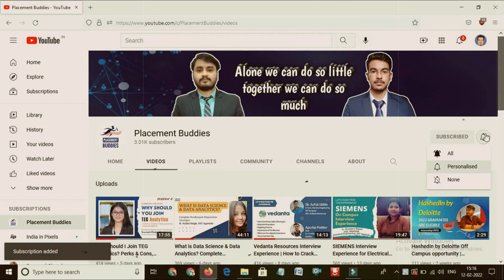Dell Technologies Interview Experience for freshers | How to crack Dell Interview | Hackathon | PPO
In this video we have Medha Mansi as our guest. She is from Sikkim Manipal Institute of Technology (Batch 2017-21). She belongs to ECE (Electronics and Communication Engineering) background and got selected in Dell Technologies

This video depicts the interaction of Saleh (Co-Creator of Placement Buddies) with Medha. Saleh tried to know & discuss about her experiences regarding Dell's interview and her roadmap to success. Hope you guys will like it.

About us:
For an Engineering student, if something matters the most then it is definitely getting placed in a company at the end of his/her final year because who doesn’t want a job. Here at Placement Buddies, we aim to provide best possible guidance to the pre-final year students of engineering colleges and help them secure an offer.

Placement Buddies is an educational channel created by Saleh Ahmed & Apurba Podder. We both graduated from NIT Agartala (Specialized in Instrumentation Engineering).

The whole and sole aim of this channel is to help the engineering students across the country with their placement preparation. Within a short span of time this channel has shown immense growth and managed to catch the attention of over 2000 Subscribers. Students from different institutes follow our channel and have shown their faith in our amazing content. Placement Buddies always believe in creating content which is not available in any other YouTube channel of such kind. We upload videos related to:

*Interview Experience of candidates getting selected in different companies*

*Company Insights of various organisations from the experienced employees*

*Interview Preparation, Resume Building, LinkedIn Profile Building Tips, GD Preparation Tips*

*Off Campus Job Notifications

*Lectures of Subjects important from Placement’s Point of View (For Various Disciplines)
& much more.